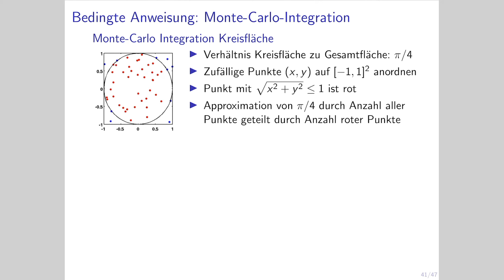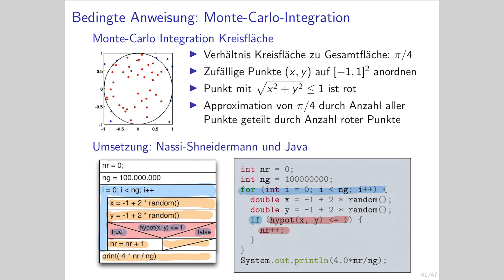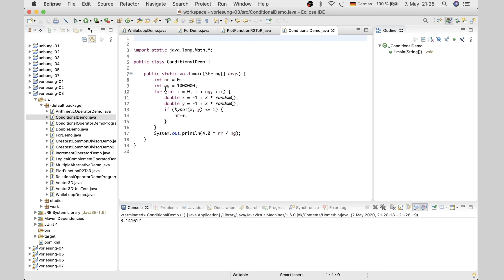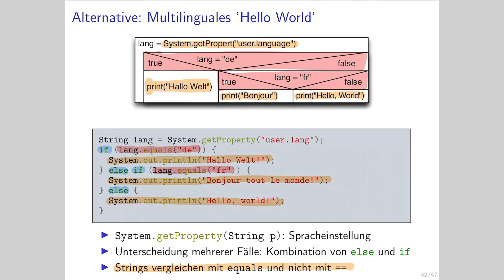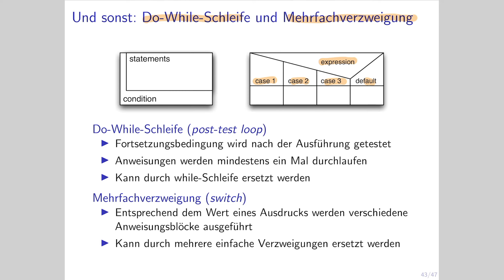INF 13 4 Bedingte Anweisung und Alternative